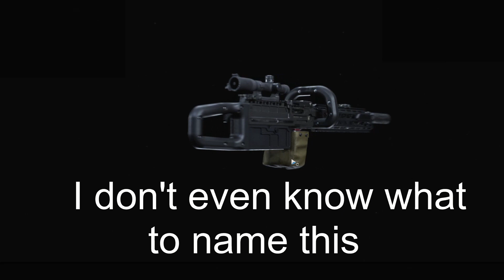Cursed Guns | FiNN LMG Edition